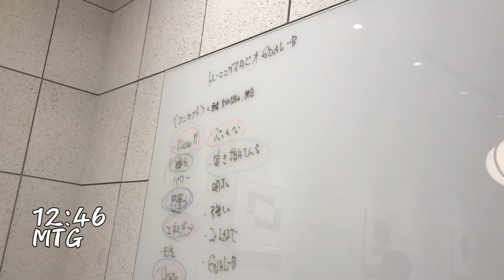【元気が出る】顔がうるさいサラリーマンの日常＃16【ルーティン】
2020年1月11日(土)〜13日(月)の日常動画です。

【なぎらのパーソナルトレーニング】
体験パーソナルの料金は飲み会と同じ価格帯。
飲みに行く時間とお金があるのなら、是非なぎらと一緒にトレーニングしましょう！

【なぎらの学生限定コーチング】
僕と一緒になりたい姿を実現していきましょう！